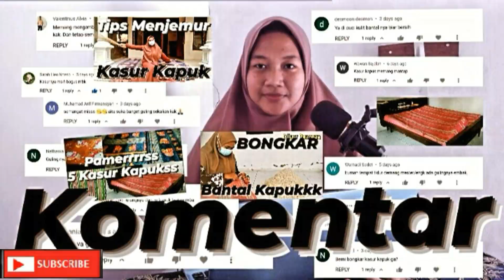Sprei Kasur Kapuk Mevvah dan Urung bantal kapuk super cute di shopee#bantalkapuk l#shopee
Cek Urung Bantal kapuk Polkadot Untuk diisi Kapuk Terbuat dari Katun Halus Adem Awet Murah Berkualitas dengan harga Rp4.950 - Rp9.500. Dapatkan di Shopee sekarang!

Cek [COD] Urung Bantal Kapuk / Kulit Urung Guling Kapuk murah dengan harga Rp5.700 - Rp6.700. Dapatkan di Shopee sekarang!

Cek Urung Bantal Kapuk Termurah Ada Resleting Tanpa Harus Jahit Lagi Kain Tebal / Bukan Sarung Bantal dengan harga Rp8.950. Dapatkan di Shopee sekarang!

Cek Sprei Kintakun D'luxe Tinggi 20 cm Uk.180 x 200 & Uk. 160 x 200 Edisi Nirmana & Edisi Kirana dengan harga Rp106.990 - Rp110.000. Dapatkan di Shopee sekarang!

Cek Kintakun Sprei Set 160 Queen Embossed Dluxe Microfiber 20 cm 5in1 dengan harga Rp119.900 - Rp240.000. Dapatkan di Shopee sekarang!

Cek Kintakun Sprei Set 180 King Embossed Dluxe B2 Microfiber 20 cm 5 in 1 dengan harga Rp123.000 - Rp245.000. Dapatkan di Shopee sekarang!